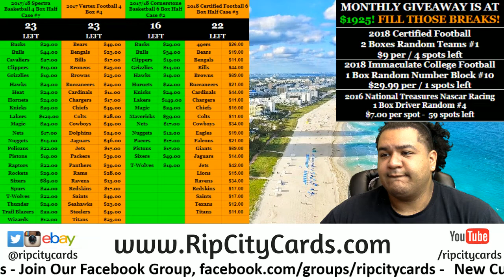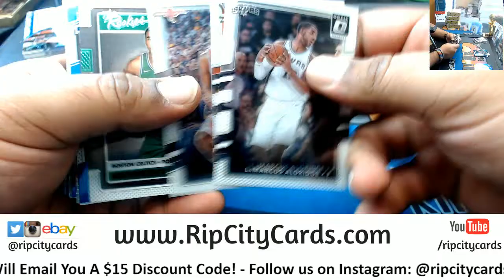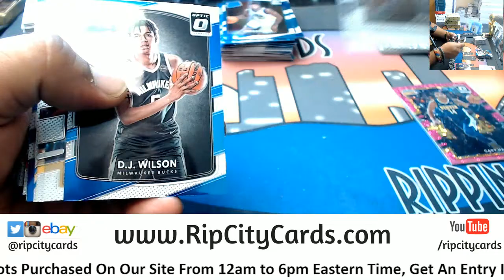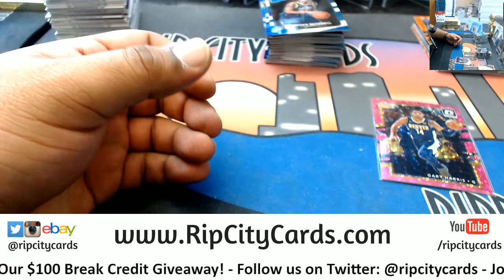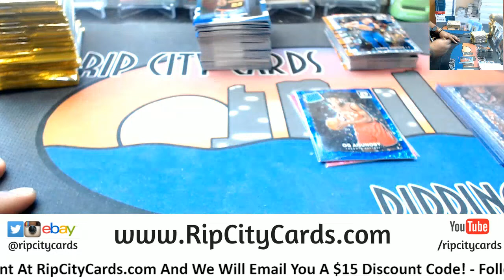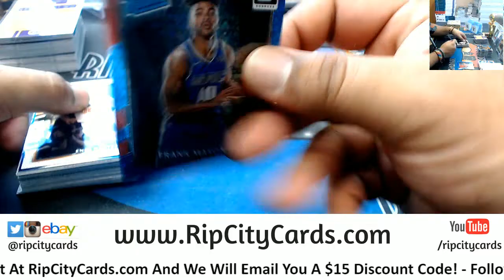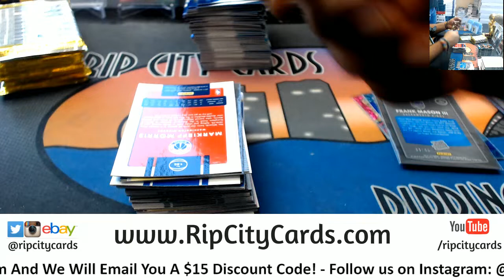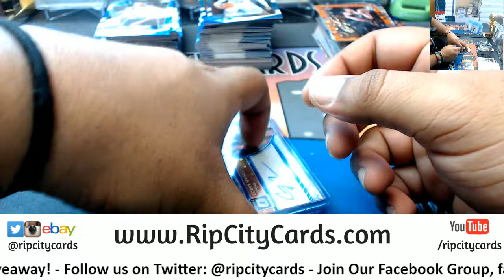2017/18 Optic Basketball Fast Break 5 Box Half Case #24 eBay